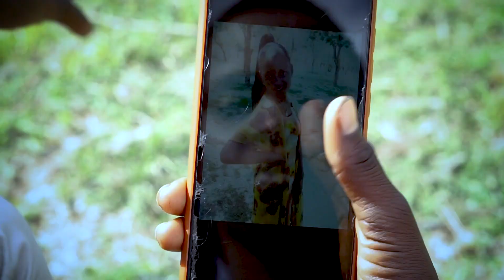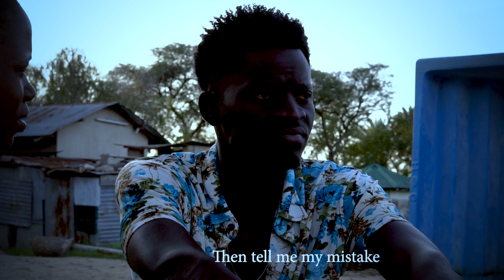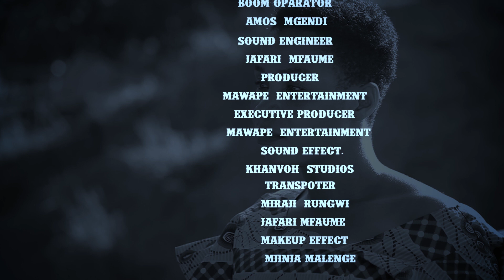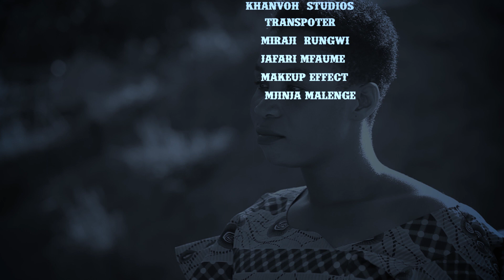AGANO LA UCHAWI EPISODE NO 1 ENGLISH SUBTITLE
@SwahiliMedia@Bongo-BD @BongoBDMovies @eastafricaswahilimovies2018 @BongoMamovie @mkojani